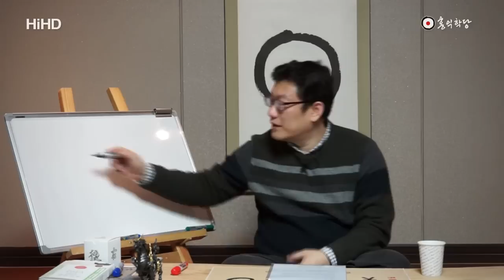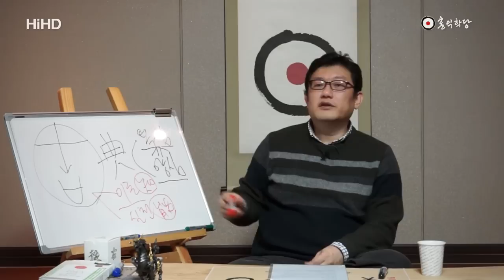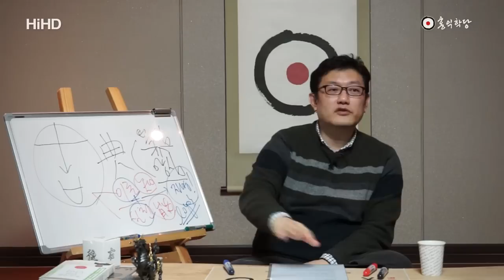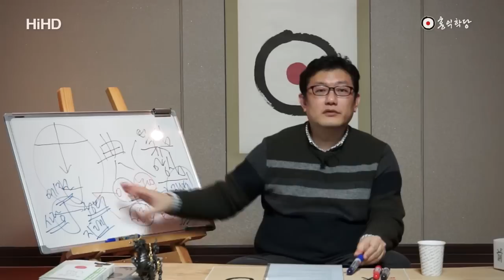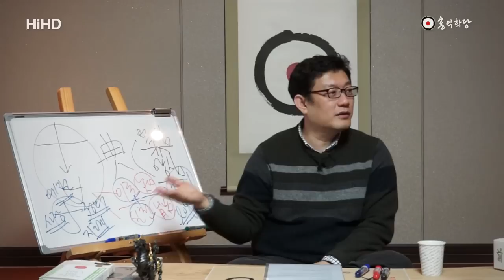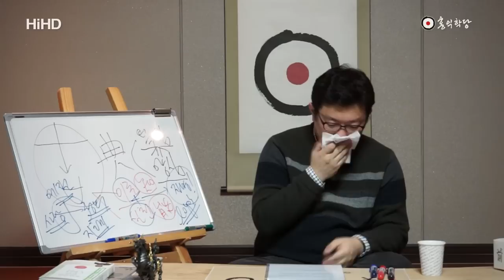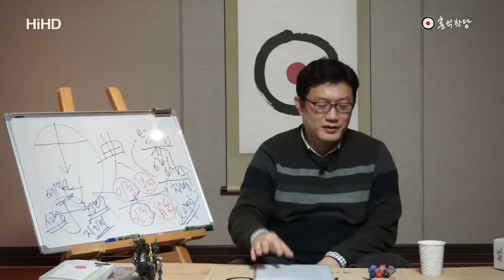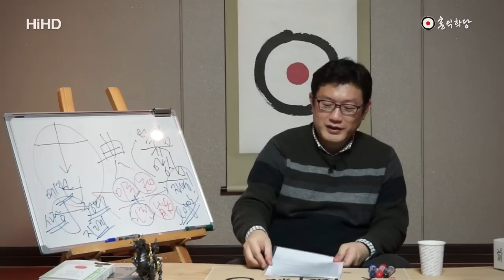인문학으로 살아가기 - 인문학의 9단 체계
단순히 피상적 지식을 공부하는 것이 아닌, 삶에 바로 활용할 수 있는 인문학 공부가 되셨으면 좋겠습니다.